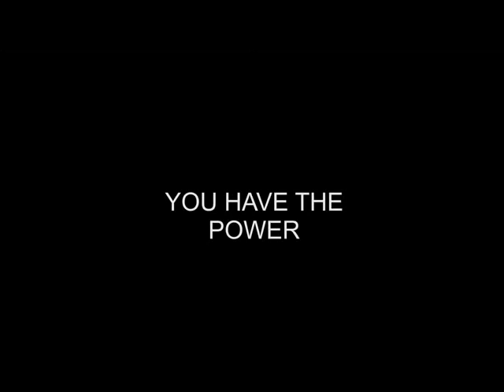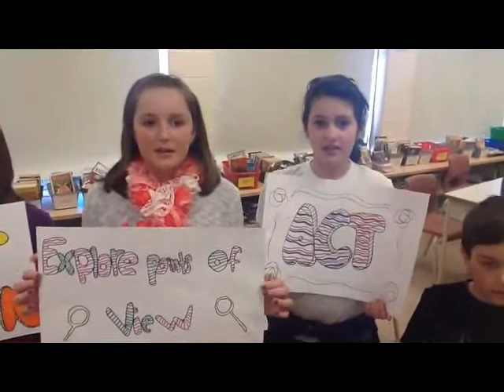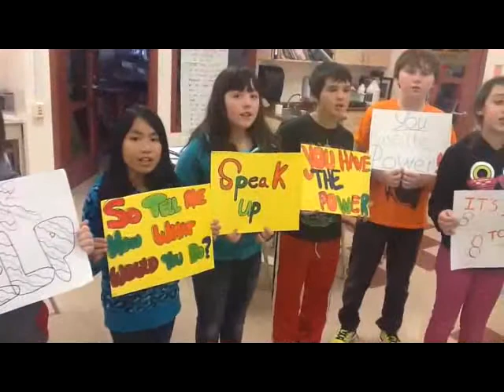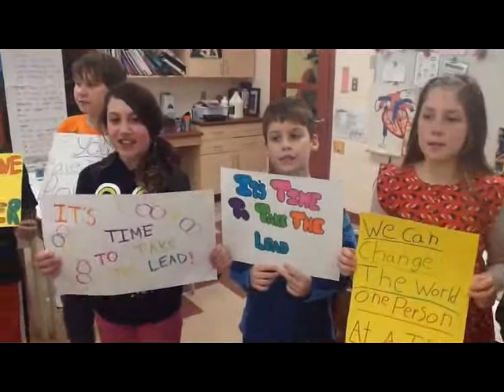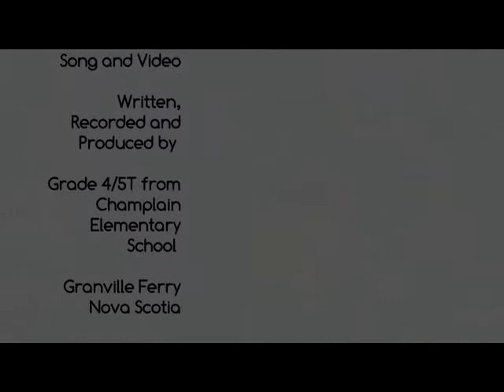2014 WITS Video Contest Winner - You Have the Power - Champlain Elementary School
Congratulations to Mrs. Tinker's Grade 4/5 class at Annapolis Valley Regional School Board's Champlain Elementary School -- the winners of our first-ever WITS Video Contest!  The video features the students' original song "You Have the Power."

Lyrics:
He's 5 years old , third day of school
He's sitting on a rock in the corner of the yard
Lots of kids playing all around,  all he can do is stare at the ground
He wants to join in he wants to have fun, he wants make friends but it seems there's no one
There for him
So tell me now what would you do?
For him

It seemed real funny at the time
To post that video online
They thought that he deserved to be Teased and ridiculed you see
But his hurt it came from a deeper place
Even though they laughed in cyberspace
It was real for him
For him

~Chorus~
You have the power, to change 'most anything
Speak up for someone you can let you voices ring
Don't stand by and watch it's time to take the lead
We can change the world one person at a time

Two best friends their voices raised Faces red and filled with rage
They turn their backs and cross their arms and walk away with broken hearts
They need some help to understand they both have reasons to be sad
For them it's true
For them

~Chorus~

Cardboard box for a bed newspaper pillows beneath her head
The other kids think she is less in her torn and tattered yellow dress
In worn out shoes with sad brown eyes and  no one seems to realize
That she is real
For her

~Chorus~

Fingers clenched in a ball of rage ready to strike at any stage
She feels has no friends to gain, anger formed from her inner pain
This bully seems on top of the town but inside she is crumbling down
She feels so small
For her

~Chorus~